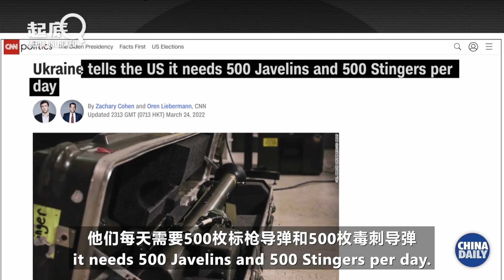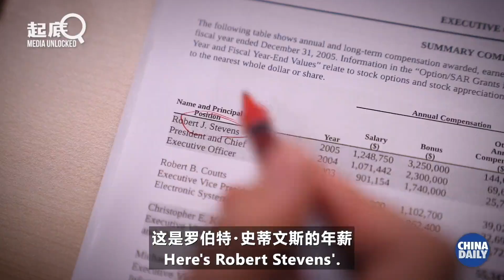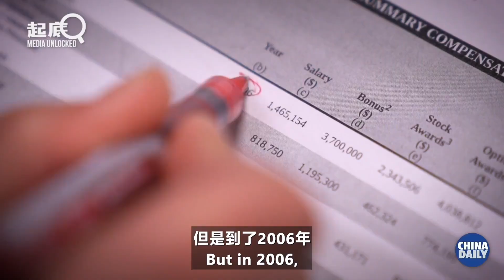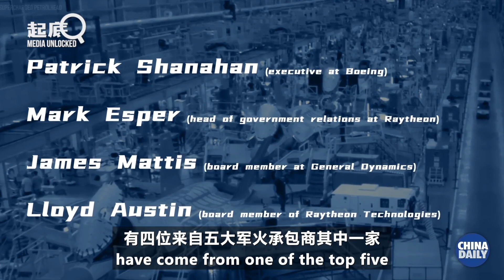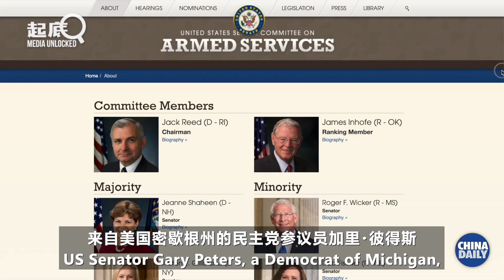俄乌冲突爆发前，这些美议员购买了军火公司股票，巧合？